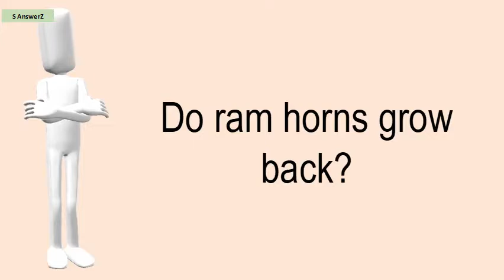Do Ram Horns Grow Back?